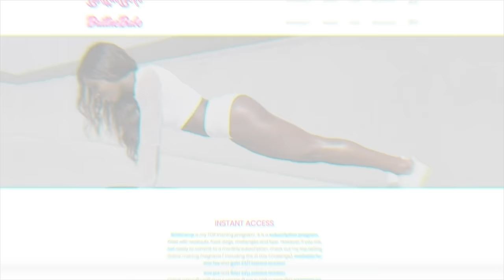Brittne Babe 21 Day Challenge: Volume 8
New Contest begins every week!!!

My 21 Day Challenge is available NOW!!